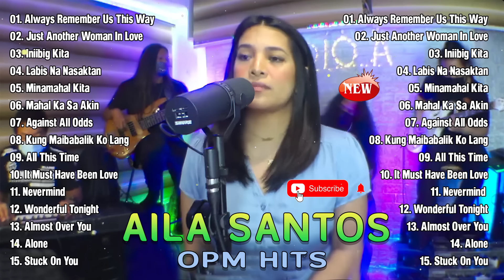Nonstop Slow Rock Love Song Cover By AILA SANTOS 💥 Always Remember Us This Way ,... 2024 ❤️❤️❤️